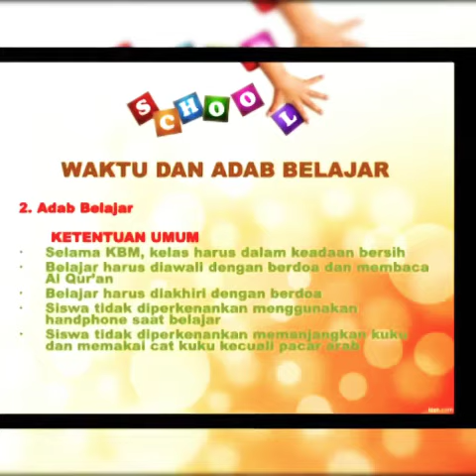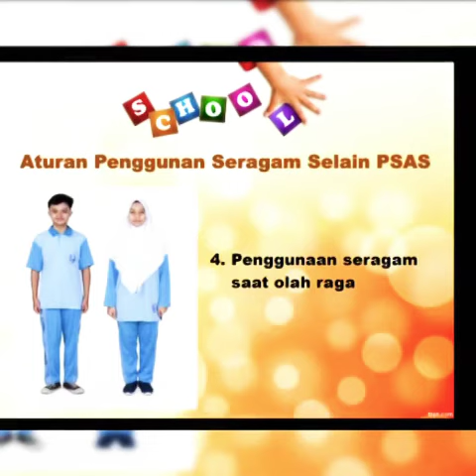Materi 4 Tata Tertib dan Program Kesiswaan